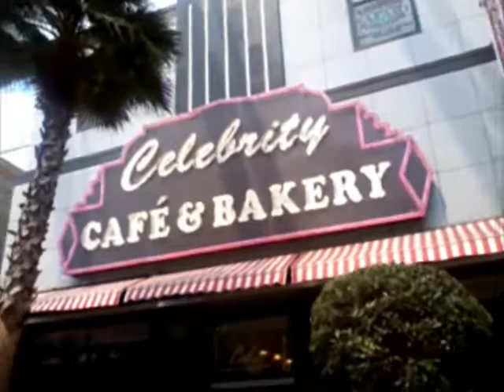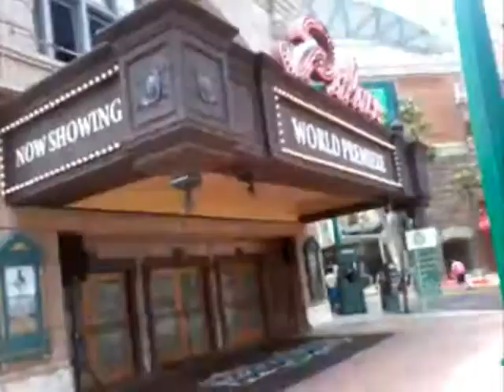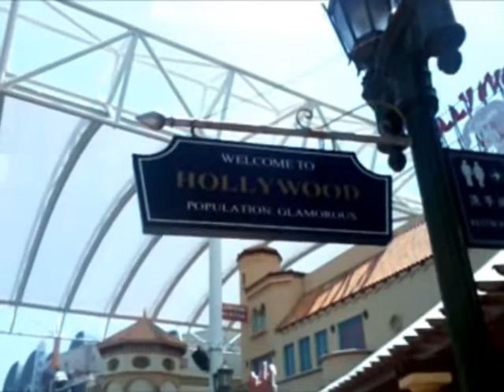Singapore Tour Video Blog Part 3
The third part of my Singapore tour at Universal Studio.